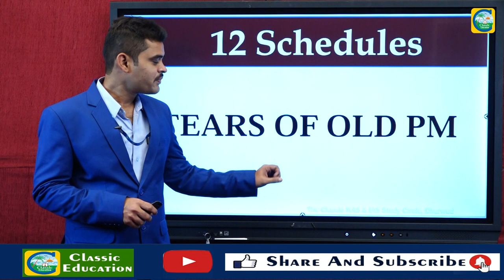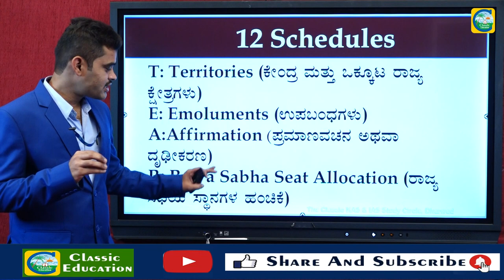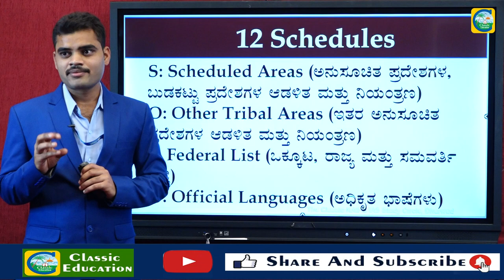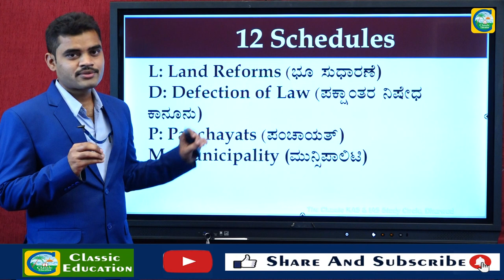ಭಾರತದ ಸಂವಿಧಾನದ ಅನುಸೂಚಿಗಳನ್ನು ನೆನಪಿಟ್ಟುಕೊಳ್ಳುವುದು ಹೇಗೆ?||Indian Constitution||Classic Educaction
The Constitution of India (IAST: Bhāratīya Saṃvidhāna) is the supreme law of India. The document lays down the framework that demarcates fundamental political code, structure, procedures, powers, and duties of government institutions and sets out fundamental rights, directive principles, and the duties of citizens. It is the longest written constitution of any country.

It imparts constitutional supremacy (not parliamentary supremacy, since it was created by a constituent assembly rather than Parliament) and was adopted by its people with a declaration in its preamble.[8] Parliament cannot override the constitution.

Dr. B. R. Ambedkar and Constitution of India on a 2015 postage stamp of India
It was adopted by the Constituent Assembly of India on 26 November 1949 and became effective on 26 January 1950.[9] The constitution replaced the Government of India Act 1935 as the country's fundamental governing document, and the Dominion of India became the Republic of India. To ensure constitutional autochthony, its framers repealed prior acts of the British parliament in Article 395.[10] India celebrates its constitution on 26 January as Republic Day.[11]

The constitution declares India a sovereign, socialist, secular,[12] and democratic republic, assures its citizens justice, equality and liberty, and endeavours to promote fraternity.[13] The original 1950 constitution is preserved in a helium-filled case at the Parliament House in New Delhi. The words "secular" and "socialist" were added to the preamble by 42nd amendment act in 1976, during the Emergency.